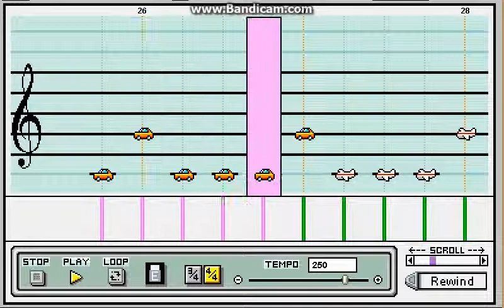MarioPaintComposer - IGotBord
It was late and I had nothing to do. :|   Got a problem with that :P